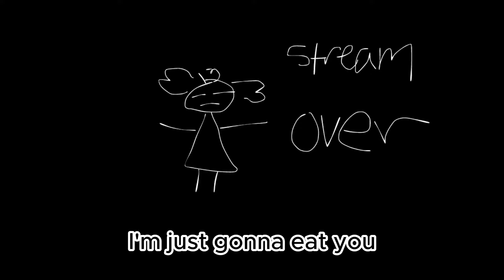Conis New and awesome CarnieHole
Now that's what i call merchandise, can't wait for this to drop, this and the patas phone stand.
Coni spoils us so much :•D
So are you getting your own carnie for home, although what did coni meant by suck the milk out of the plushie??? that's nasty yo
•Here's the clown's links.